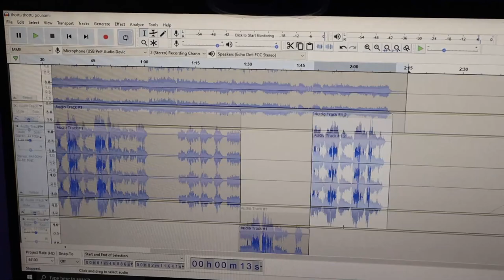Pottu Thotta Pournami Cover Song | Hridyam Movie | Vineeth Sreenivasan | Pranav | Gopikrishna Techy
Tech | Vlogs | Games

A Complete Packed Youtube Channel

Mixing Editing Direction : Gopikrishna Techy

►► Gears used

Laptop : Hp Pavilion 15
Keyboard & Mouse
RGB Mouse Pad
Tws Earbuds
Ring light
Mobile Holder
Lens : Kit lens 15-45mm
Main Tripod
Vlogging Tripod
Gorilla Tripod
Vlogging Microphone
Usb Hub
Power Bank
Wifi - BSNL Fiber

Song: Pottu Thotta Pournami
Song composed, arranged and programmed by Hesham Abdul Wahab
Sung by Sachin Balu and Megha Josekutty
Lyrics by Kaithapram
Zurna by Cem Ekmen
Guitars and Bass by Sumesh Parameswar
Saxophone by Nikhil Ram
Pumpkin Drums, Brushes, Udu and Shakers by Omer Avci

pottuthotta  pournami cover song,female version,hridyam song cover
hridyam coversong